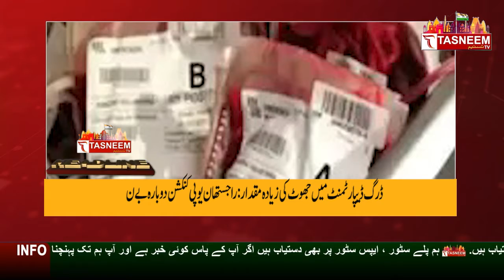ڈرگ ڈیپارٹمنٹ میں جھوٹ کی زیادہ مقدار|Rajasthan का पहला उर्दू चैनल ||Tasneem TV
اجستھان یوپی کنکشن دوبارہ بے نقاب 16 مئی کو جھنجھنو سے یوپی لے جانے والے 100 یونٹ غیر قانونی خون جے پور میں پکڑا گیا۔